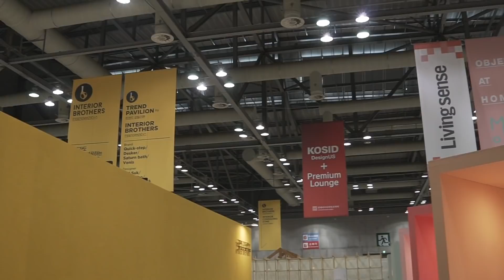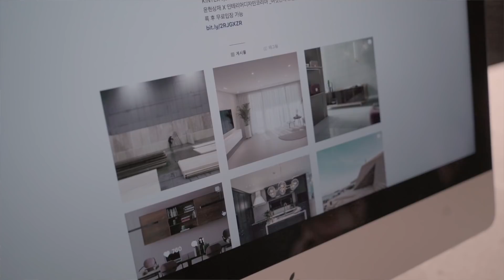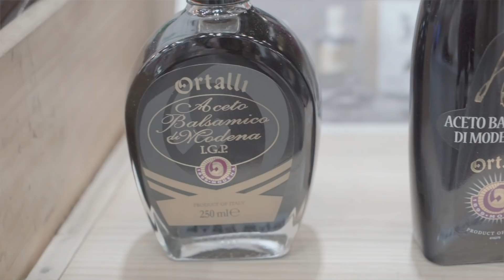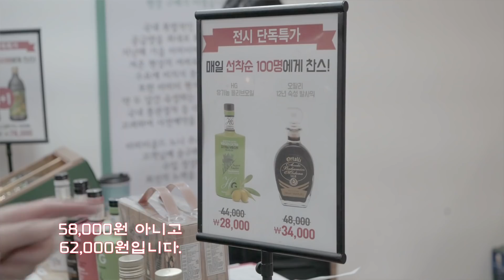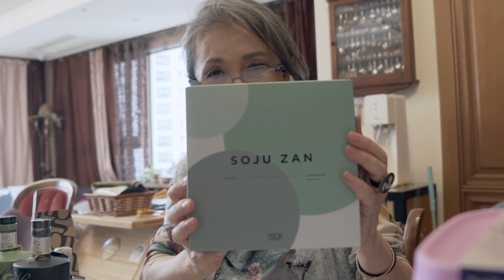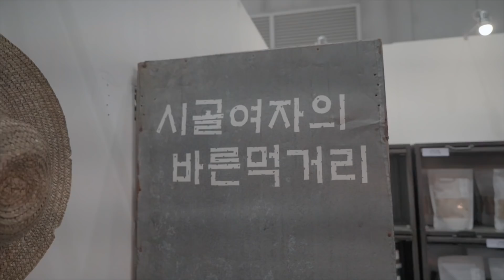오미연의 야매식당 오늘 쉽니다. 킨텍스로 가즈아~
오늘은 킨텍스로 갑니다. 킨텍스에서 야매식당에 필요한 신기한 물건들을 구매했어요. 45년차 배우 오미연의 야매식당이 문을 열었습니다. 오미연의 연기 인생에서 숨겨진 이야들과 건강한 음식을 배우고 이야기 해보는 야매식당. 약선요리 명장 정영숙 선생의 조언으로 음식이 보약이되는 음식으로 진행됩니다.